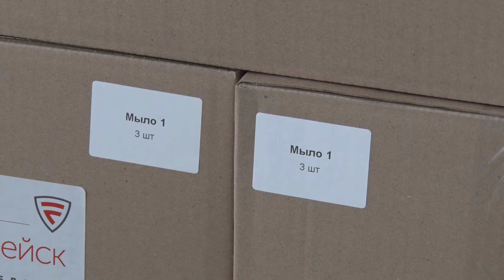Помощь беженцам. Депутат Мособлдумы Александр Легков привёз бытовую химию беженцам с ЛДНР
Почти уже три недели в лагере «Родник» живут беженцы из Луганской и Донецкой народных республик. Различные организации постоянно стараются оказать им поддержку. А 11 марта к эвакуированным из ЛДНР приехали окружные депутаты вместе с депутатом Мособлдумы Александром Легковым.